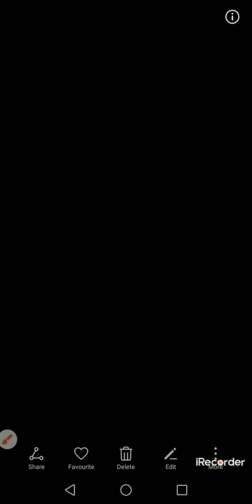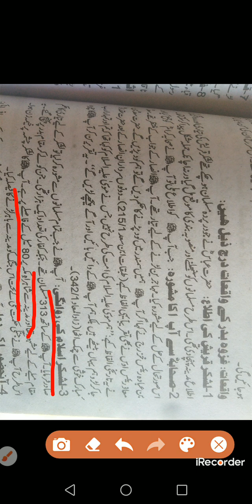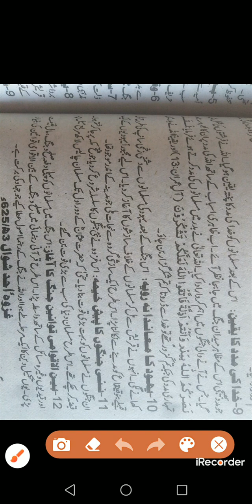Ghazva badar 1st year isl elective